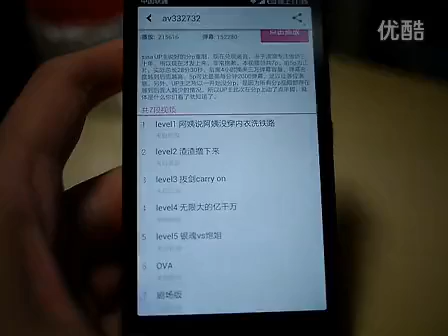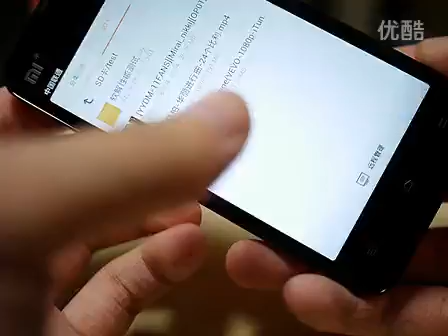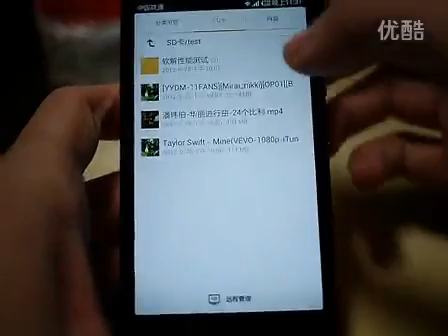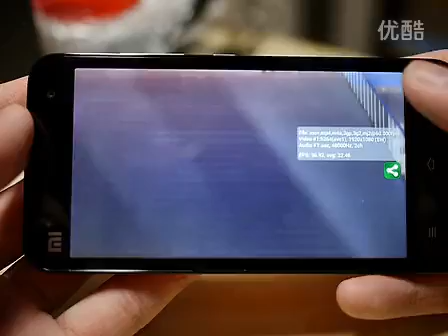Decoding HD and performance test video xiaomi mi-two